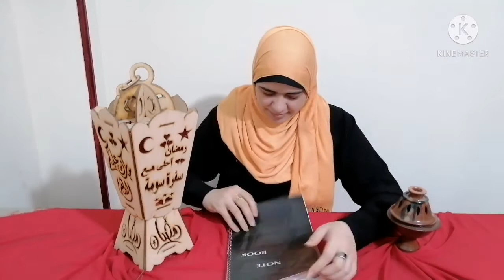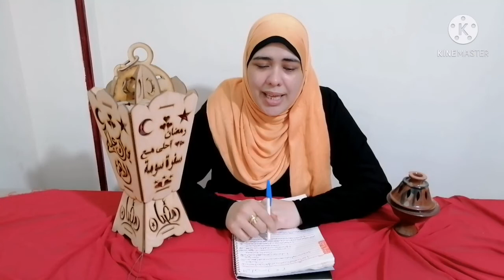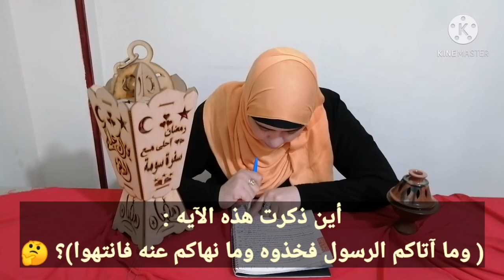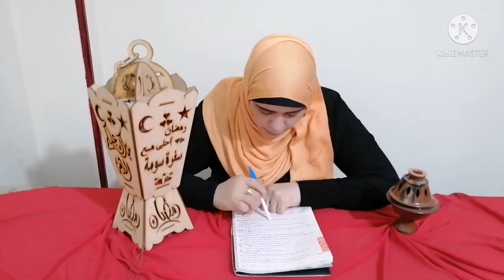مسابقة رمضان هدايا للمتابعين 🎁🌙 اول مسابقة في قناتي 😍سفره سومه#مسابقات الحلقه 22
مسابقة_رمضان_اشتركو_ ومتنسوش_اللايك#

وحشتوني وحشتوني وحشتوني خالص خالص كتير كتير كتير

1 _  ؟

2 _  ؟

3 _   ؟

مسابقة رمضان هدايا للمتابعين 🎁🌙 اول مسابقة في قناتي 😍سفره سومه#مسابقات الحلقه 21

وحشتوني وحشتوني ياحلي عيله ده رقم الواتس لطلبات الاكل البيتي مع سومه وبس الاكل ليه طعم تاني 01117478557
وده لينك الواتس اب جروب سفره سومه

ها حطو اللايك شايفاكو يالي هناك 😂😂😂 يشهد الله اني احبكم في الله

ربنا يرزقكم
 الزريه الصالحه عاجل غير اجل يارب
وربنا يرزق كل بنوته بالزواج الصالح عاجل غير اجل
وربنا يرزق كل راجل بالزوجه الصالحه عاجل غير اجل
وربنا يوسع برزقنا ورزقكم ويفرحنا ويفرحكم باولادنا وينجح إلى فى الثانويه العامه وربنا ينجح كل أولادنا إلى فى مراحل التعليم
وربنا يفرج هم كل مهموم ويفك كرب كل مكروب يارب

منتظرين دعمكم لنا لنكون أكبر عائله بالوطن العربي
ده لينك صفحتنا على الفيس بوك منتظرين دعمكم لنا

مسابقة رمضان 2021 Ramdadan

مسابقة رمضان وجوائز كتيييييير

مأعظم مسابقة رمضان 2021 بشروط سهله مرحبا بالجميع /رمضان كريم ومبارك على الجميع 💡

مسابقة رمضان هدايا للمتابعات 🎁🌙 اول مسابقة في قناتي 😍سفره سومه#مسابقات

مسابقة رمضانية مع ماما !! مين حل الاسئله؟

سفرتنا اول يوم رمضان .. مسابقة رمضان .. 🌙

سفره رمضان 🌙 الكبة بالهبرة والمعروك السوري 🌟مسابقة رمضان بقيمة 100$

اعلان | مسابقة رمضان | كرتون نتورك بالعربية

اسئلة دينية عن أحكام الصيام في شهر رمضان ||
مسابقات دينيه سؤال وجواب في الفقه الإسلامي / اختبر نفسك

مسابقة رمضان 2021 اختار الاجابه الصحيحه مع ام عبدالله

سحب الجائزة الثانية من مسابقة PNC Food في رمضان